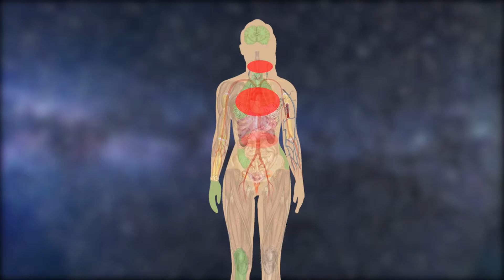SOTORASIB: NEW DRUG DESTROYS LUNG CANCER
More than 131,000 people will die of lung cancer this year, and it has the lowest five-year survival rate of the other most common cancers because by the time you feel the symptoms, it’s usually too late to effectively treat. Now, a new drug is adding years to one lung cancer patient’s life and giving others with the disease hope